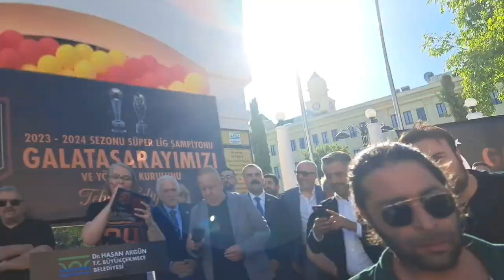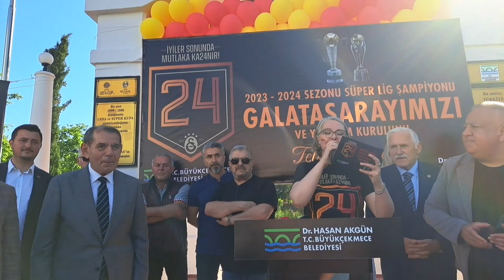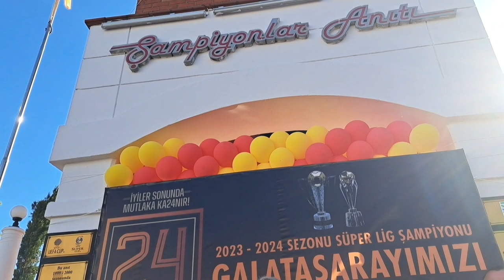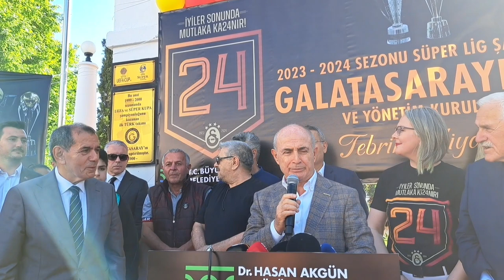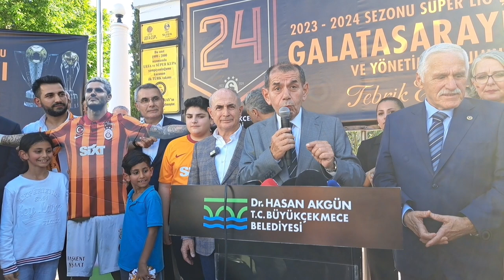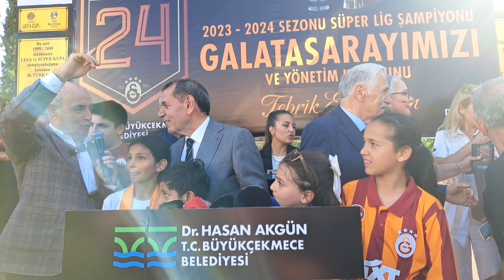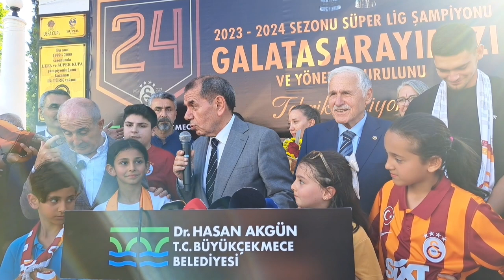Galatasaray Spor Kulübü başkanı Dursun Özbek Büyükçekmece'de taraftarlarla buluştu.